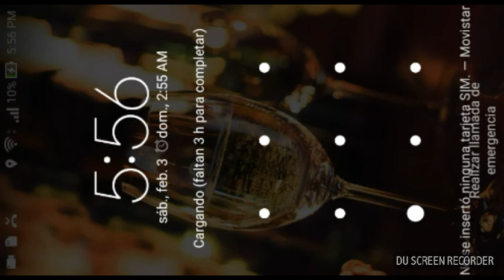Como encontrar Items en tu place - Parte 1 - Roblox / SuperJaiderEstrella